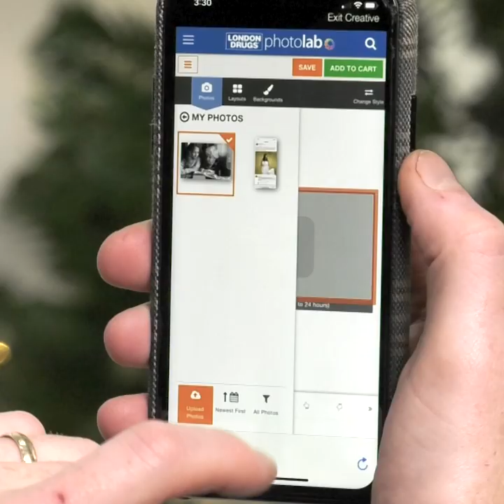Holiday Photo Mugs at LD Photolab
Last minute gifts can still be meaningful! Order a personalized photo mug that can be picked up the same day at almost all locations using the LD Photolab app or by heading over to photolab.londondrugs.com on your mobile.